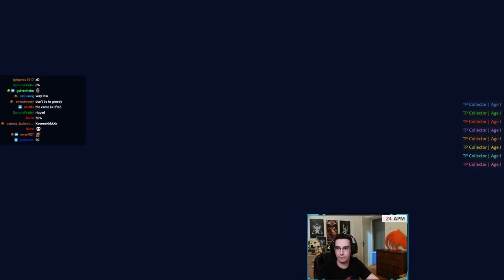PLAYING 1 vs 3 for 1 HOUR in NOMAD FFA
Trying to hold against 3 players for 1 hour straight in the longest AOE4 Nomad Megarandom FFA yet.